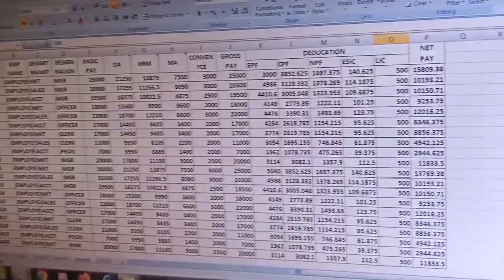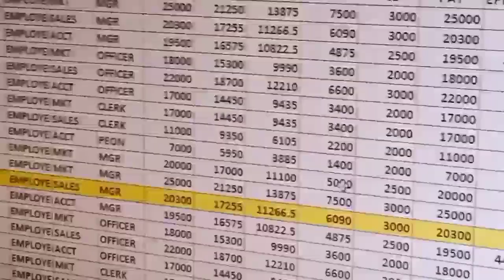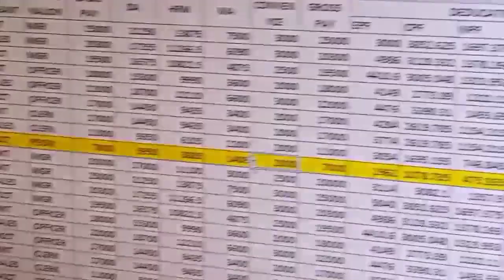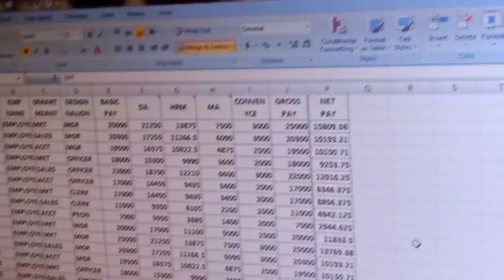Highlight Active Row and Column in Excel (Based on Cell Selection) Row &Column Hide and Unhide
One of the Excel queries I often get is – “How to highlight the Active Row and Column in a data range?”